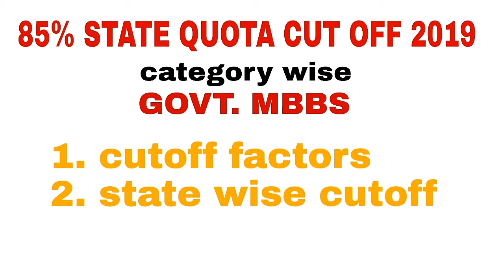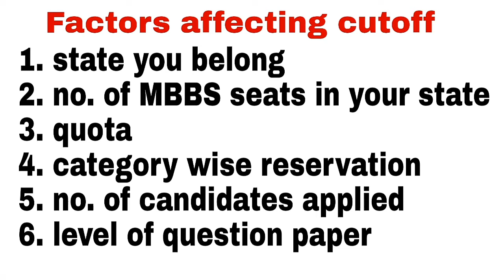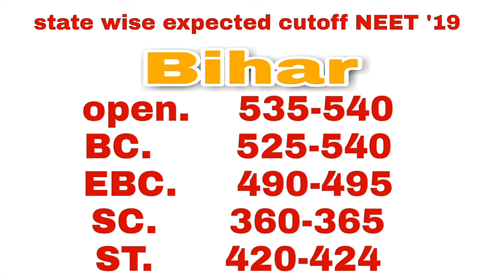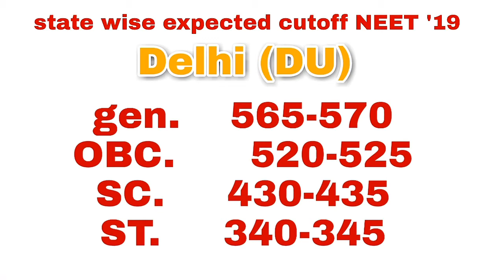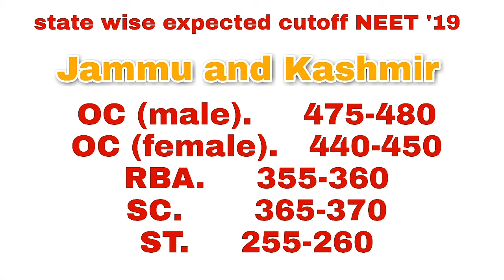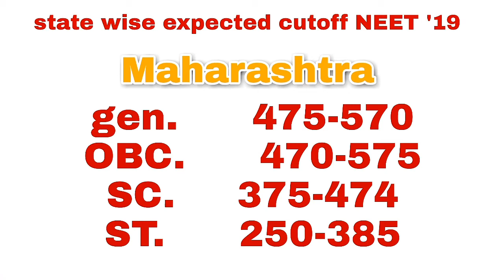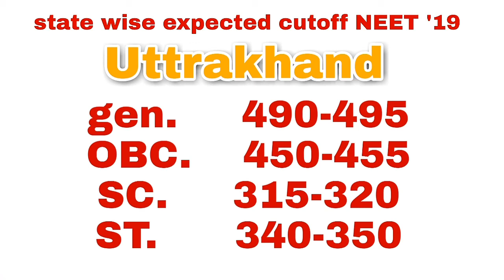* All states 85% Cutoff | Cutoff Affecting Factors explained | check your state *